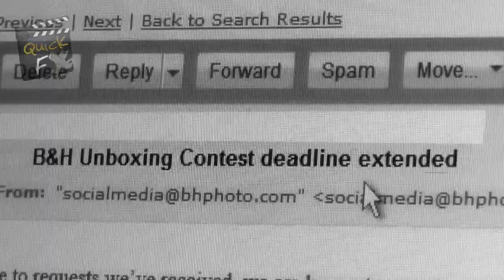Storyboarding - Filmmaking Tips - Planning and Procrastination - QUICK FX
In this episode I talk about procrastination and how the lack of planning can really keep you from completing your projects... on time... or at all! I share a true story of how procrastination caused me to miss the entry deadline of a video contest...(kinda). Watch to see what happened!

We also hear from Andrew at Accuracy Films, as he shares with us the planning process he takes for his short films and projects.

Contests are a create way to stay busy, and motivated as well as helping you learn to work with a deadline! ...and you can win stuff!!  Here's a great resource:

In this episode:

Camera: Panasonic HDC-TM900K
Mic: Audio-Technica ATR-35S
Edited in Sony Vegas Movie Studio HD Platinum 11